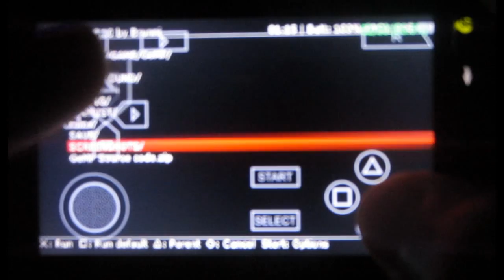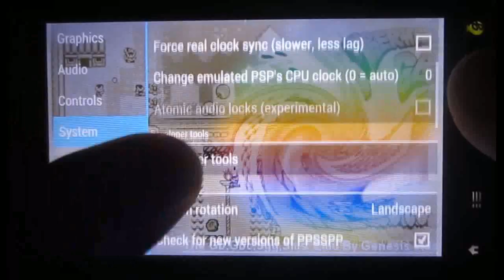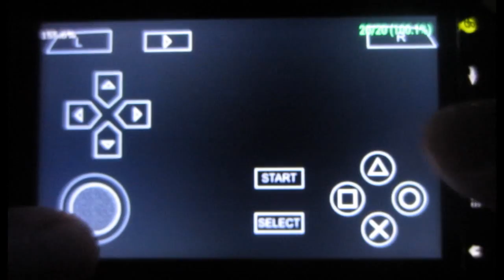[Android][ARMV7][MasterBoy] PPSSPP v0.9.9 - Shantae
Emulator: MasterBoy
Format: PBP
Compatibility: Playable

If you're curious, why not try some emulation on emulation yourself? The link has everything you'll possibly need

DannyKicks Em All played the sequal, and told me so much about it.

I decided to demo one game at a time since I've been trying these emulators, again. Lastly, this won't be the only game I'll demonstrate from this emulator!

This is just a way to display what games and emulators are compatible being played through PPSSPP. This will also display the limits of my phone. I hope you enjoy them!

I don't own the pictures and music! With that being the case, I'd like to thank all of the authors of the music and pictures I used in this video. Finally, thanks to Sony and Henrik for this amazing possibility!

I also give thanks to the secondary emulator's author. Thanks for producing this Nintendo GBC/Sega Master System emulator.

Song(s):

Soichi Terada/Omodaka - Bisraam (Inst.)

Tetsuya Uchida (Tekken 5 & Tekken Dark Resurrection OST DISC 2 "Tekken 5") - Synthetic Pulse